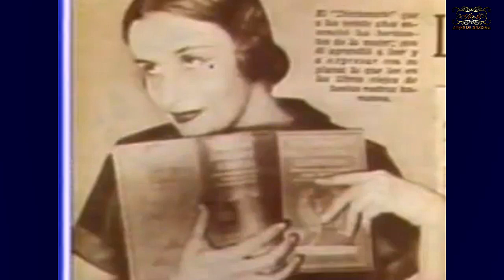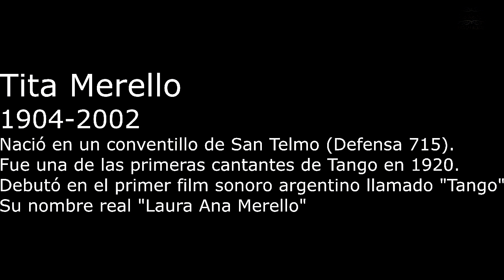Icono del tango, entrevista a una mujer participe de la historia del tango, Tita Merello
Laura Ana Merello, más conocida como Tita Merello (Buenos Aires, 11 de octubre de 19042​ – Buenos Aires, 24 de diciembre de 2002), fue una actriz y cantante argentina de tango y milonga.

Nacida en un conventillo de San Telmo, inició su carrera artística en el teatro como una cancionista de bajo nivel.3​ Fue una de las primeras cantantes de tango surgidas en la década de 1920 que crearon la modalidad vocal femenina en el rubro.4​ Adquirió popularidad principalmente por sus interpretaciones de «Se dice de mí»​ y «La milonga y yo».
Se retiró en 1985 aunque continuó realizando apariciones públicas y brindando consejos en radio y televisión. En 1990 fue distinguida como «Ciudadana ilustre de la Ciudad de Buenos Aires» por ser un «mito viviente de la iconografía porteña»8​9​ y en 1991 recibió el premio Podestá a la Trayectoria. Falleció a los 98 años en la Nochebuena de 2002, en la Fundación Favaloro.10​ Al momento de su muerte, contaba en su haber con treinta y tres películas, veinte obras teatrales, tres ciclos radiales y varias participaciones en espectáculos de revista y televisión.

◙Prohibida la descarga y edición del video sin autorización.
◙The download and editing of the video is prohibited wthout authoritation.

☻Lo mejor del tango está en AiresDeMilonga
☻The best of tango is at Aires DeMilonga.

tango music, musica de tango, tango guitarra, tango instrumental, orquesta de tango, tango orchestra, tango singer, tangos viejos, tango performance
tango entrevista, tango interview, tango historia
escuela de tango, clases de tango, tango classes,  como bailar tango, how to dance tango, argentine tango, tango in usa
tango negro, tango nada, tango nostalgias, tango fusion, milonga instrumental, tango queer